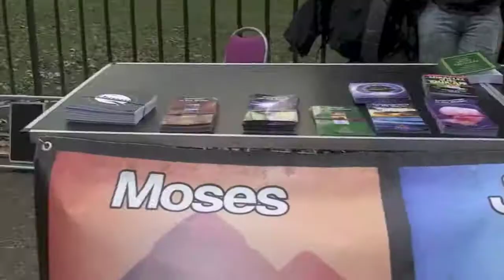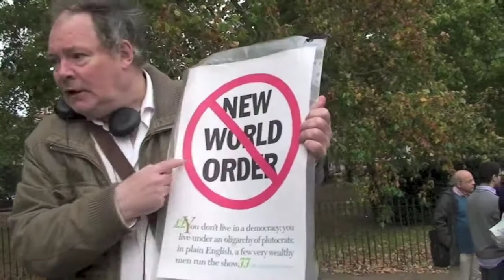Speakers' Corner: INFORM YOURSELF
++ IF "This video is restricted" View it on Dailymotion  ++

DO::NOT::BE::PUT::OFF::BY::THE::LOW::NUMBER::OF::VIEWS or THE::OLDNESS::OF::THE::SHOUTS:

WHILE there are no soapboxes (if there ever were) there are still those who feel the need to sound off in public in an established and relatively safe environment which Speakers' Corner ~ in the north-eastern extremity of London's expansive Hyde Park ~ readily and freely provides.

Though in long-term decline, with many fewer orators and greatly diminished numbers of visitors, 'The Corner' as the regulars call it still provides the same opportunity to "get things off your chest".

Whereas the speakers are largely polarised into 'fundamentalist' Christian and Moslem preachers, there remain a handful of 'characters' with their own agenda.

One such might be long-time orator HUE: "I think some might think I 'touch' on too many disparate subjects. But I am not there to give a lecture. I'm not trying to convert anybody to anything. Seeing myself on playback, I notice where I intended to say something, but then I went off on a tangent... That could be another of my shortcomings.

"But you have all kinds of distractions and interruptions. It's all part of the mix. I pride myself that I at least mention topical things. I just hope people find what I say a 'trampoline' to launch into further enquiry and study.

"People there can't pigeon-hole me, or predict what I am going to come out with ~ whereas with Christians or Muslims or a Marxist-Leninist, it's all so much 'safer', because you know what they are going to say! I don't do 'safe'."